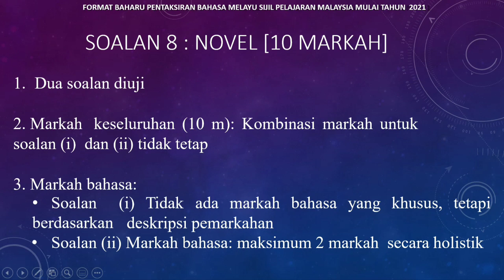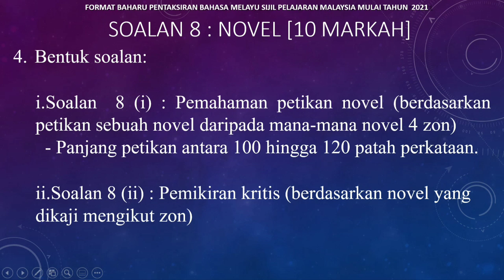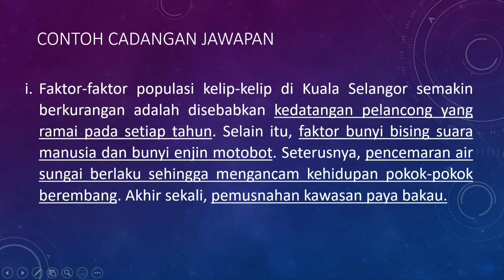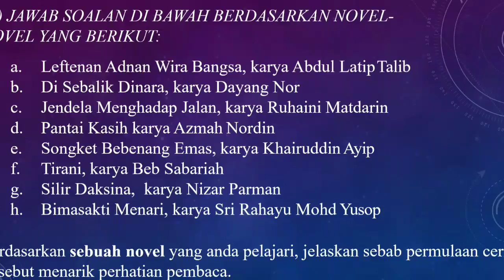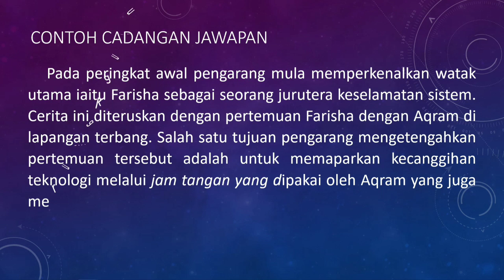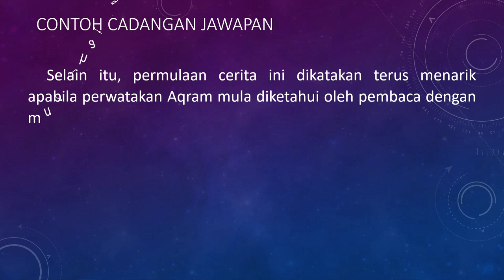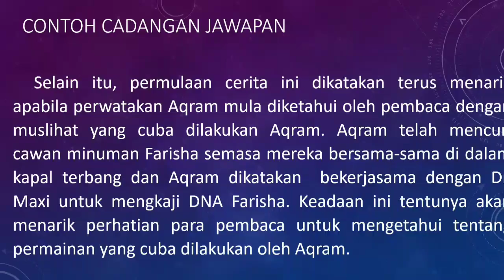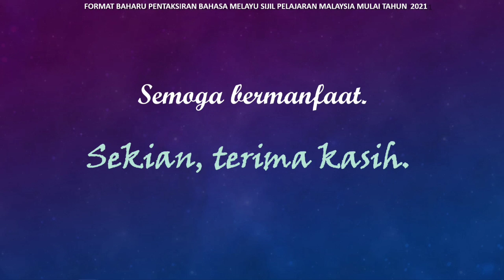Teknik Menjawab Soalan Novel SPM KSSM (10 markah)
Sedikit perkongsian cara menjawab soalan novel berdasarkan format baharu KSSM.

Perbincangan ini hanyalah sekadar cobtoh cadangan jawapan sahaja. Guru² dan pelajar boleh guna teknik masing² mengikut kesesuaian cara menjawab.